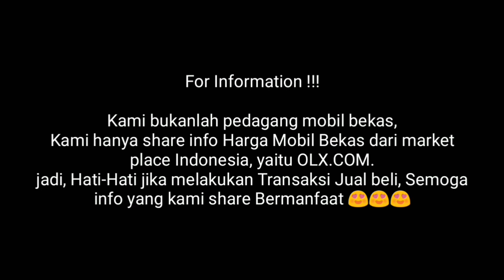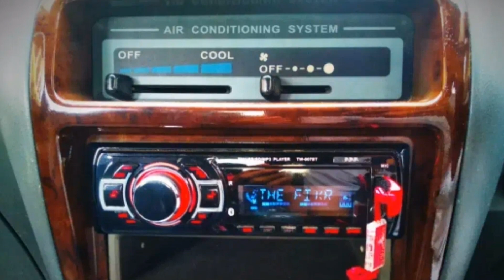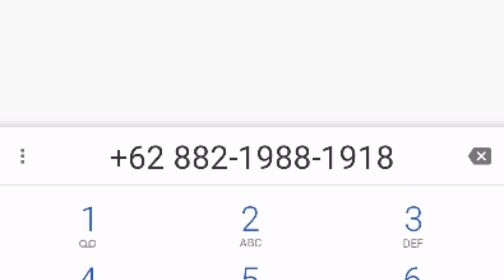Update Harga Mobil Bekas Daihatsu Taruna 1.6 CSX Tahun 2000-2004 Karbu & Efi Termurah 44 Juta nego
SUbsribe Channel Mobkas Update !!!